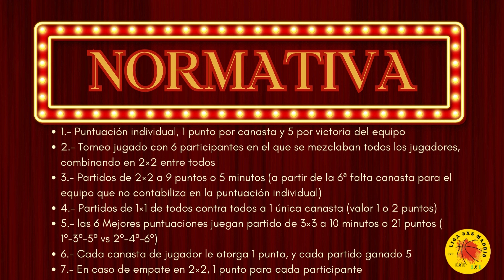Partido 10 - 2x2 David - Álvaro Vs Abel - Izan - 24/11/2023 - 3 en 1 basket en juego - Torneo 2x1x3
Se celebró el 24 de Noviembre 20:00h a 22:30h de 2023
7 jugadores - 2h y media de basket
Formato Reglas fiba 3x3
Lugar de celebración: Gimnasio del Colegio 6 de diciembre de colmenarejo
Normas del juego:
1.- Puntuación individual, 1 punto por canasta y 5 por victoria del equipo
2.- Torneo jugado con 6 participantes en el que se mezclaban todos los jugadores, combinando en 2×2 entre todos
3.- Partidos de 2×2 a 9 puntos o 5 minutos (a partir de la 6ª falta canasta para el equipo que no contabiliza en la puntuación individual)
4.- Partidos de 1×1 de todos contra todos a 1 única canasta (valor 1 o 2 puntos)
5.- las 6 Mejores puntuaciones juegan partido de 3×3 a 10 minutos o 21 puntos ( 1º-3º-5º vs 2º-4º-6º)
6.- Cada canasta de jugador le otorga 1 punto, y cada partido ganado 5
7.- En caso de empate en 2×2, 1 punto para cada participante

Para mas info e inscripciones: (contáctanos para conocer fechas de los juegos)

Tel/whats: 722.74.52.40